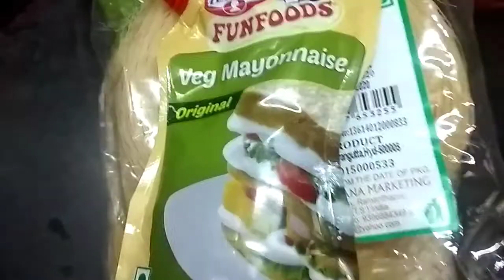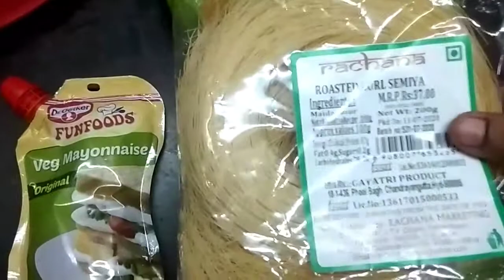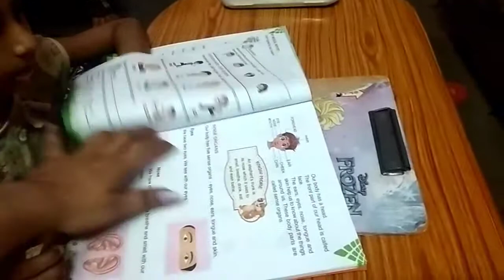VLOG// EVENING VLOG WITH TASTY RECIPE AND SNACKS IN COOL CLIMATE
Hi friends I hope you all like this video